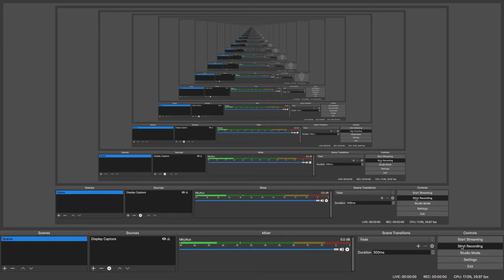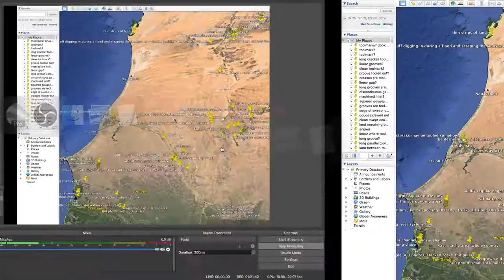"Out-of-place Channels" (p.8) - The Various Types of Anomalies on Earth's Surface